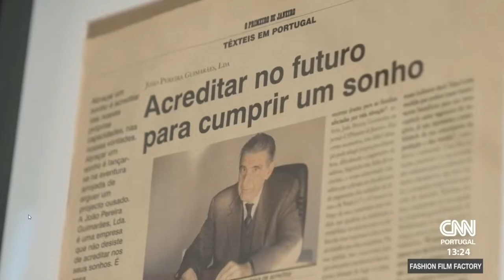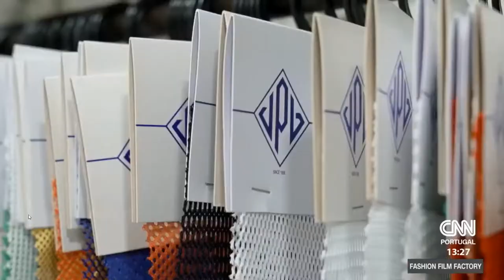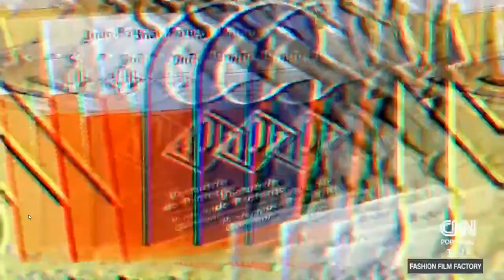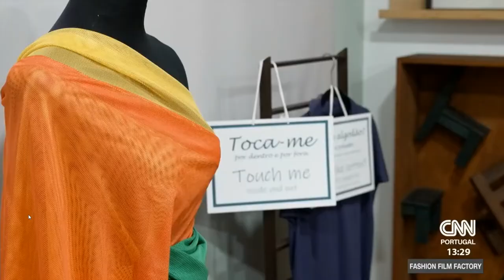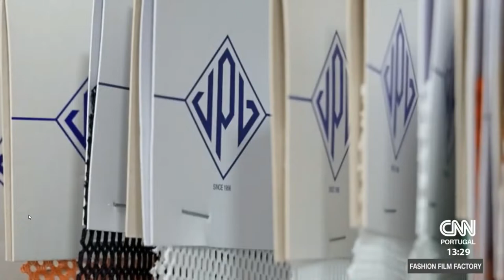Reportagem a João Pereira Guimarães no Fashion Film Factory (Abril 2022)